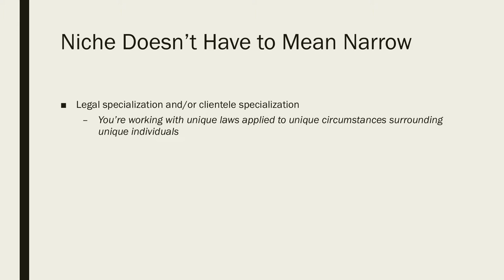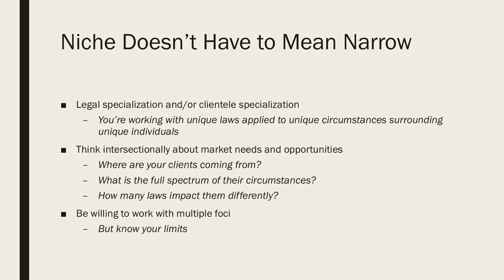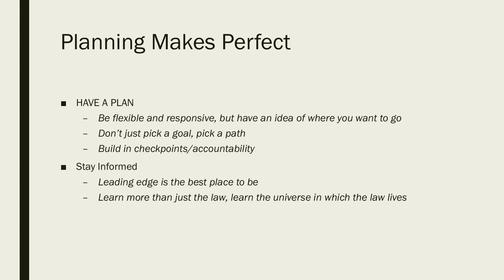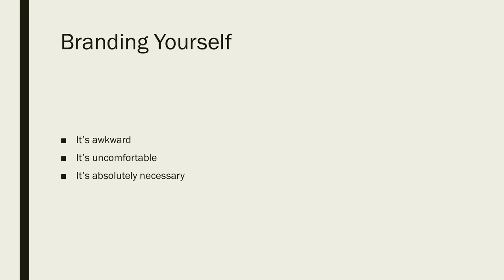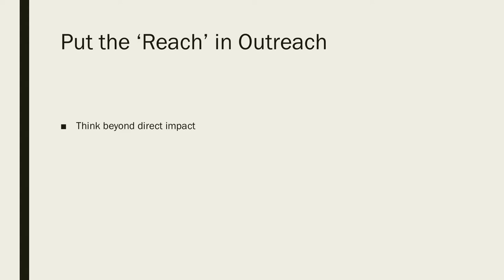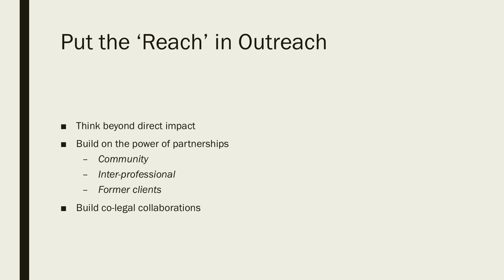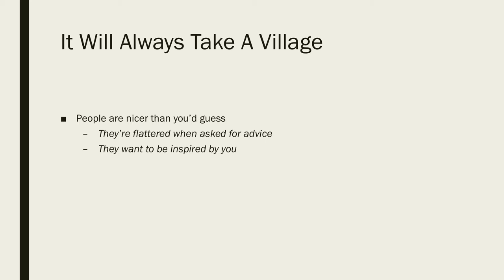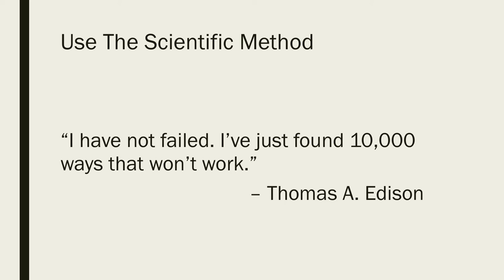Business of Law: Leveraging Niche Practice Dynamics to Grow Your Firm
Nicholas Hite opened The Hite Law Group in 2013 with the goal of providing the inclusive, expansive, and affordable legal services he knew his community in New Orleans needed. He also specializes in serving a niche clientele, which has been key to his success. Learn from his experience and about how your firm can also grow by following the needs of your community.

Presenter: Nicholas Hite, Founder of the Hite Law Group

Get your passes to the 2018 Clio Cloud Conference in New Orleans, Oct.